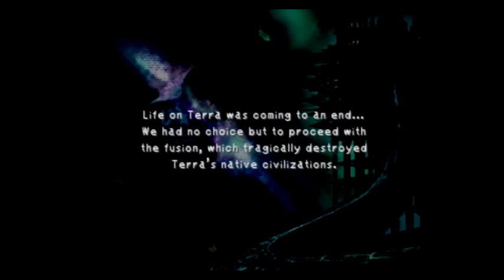Final Fantasy IX -BLIND- Part 49 ( Fighting Memories)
Today we find the last Stellazzios and explore Memoria.

-Add me on PSN- Georgia_64